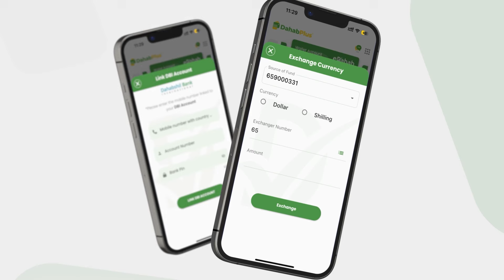Degdeg:Xukuumada Soomaaliya ayaa shacabka Soomaaliyeed fartay inay iska xaadiriyaan Isbitaalada